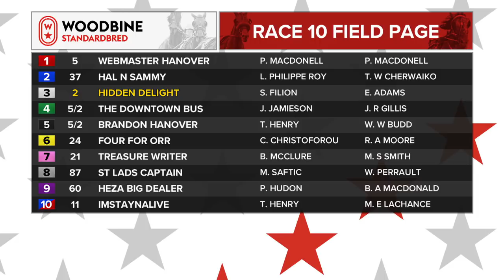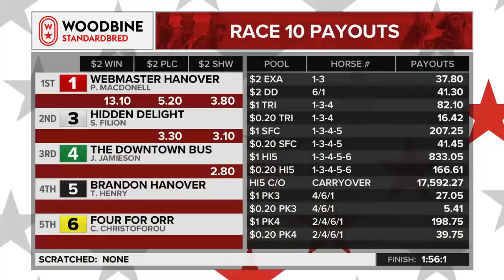Woodbine, Mohawk Park, April 12, 2018 Race 10